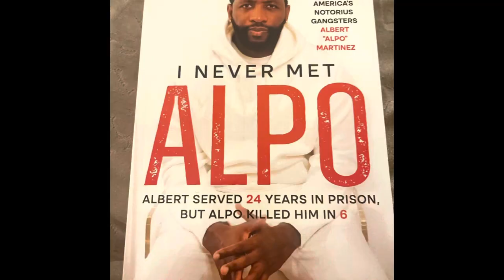BGG SPEAK “HASSAN CAMPBELL INTERVIEW DOCUMENTARY GURU AND 1ST TIME AUTHOR TROY REED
Shout out to hassancampbell Campbell amazing interview and Street Documentary Legend now Author troyreed thank you for sharing the bond your formed between you and albertmartinez